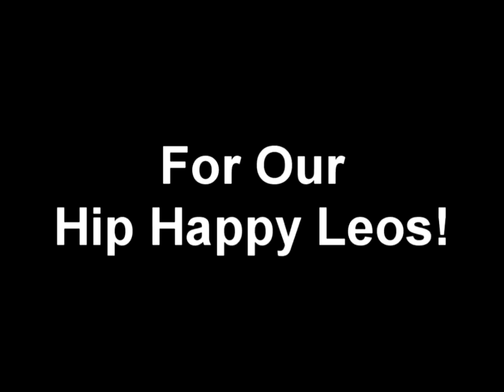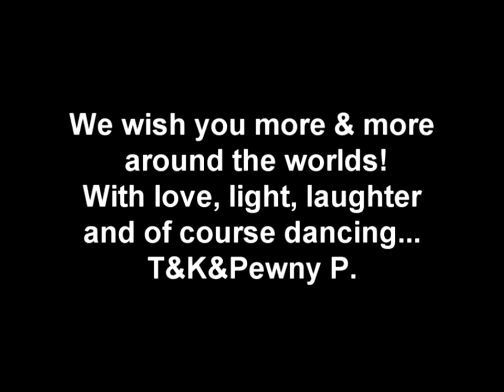Mystical Forest Creature Caught on Camera (Near Herkimer Mines, NY)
Rare Forest Creatures Caught On Camera

Herkimer Mines, St. Johnsville NY
Crystal Grove Campground Site 14B

Music: Cover of Around the World - Daft Punk

Over n' Out,